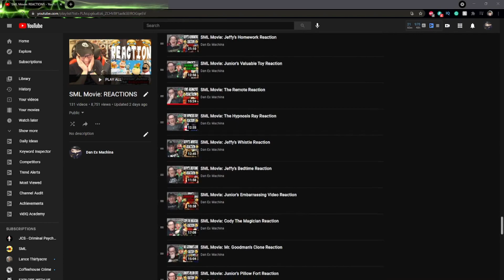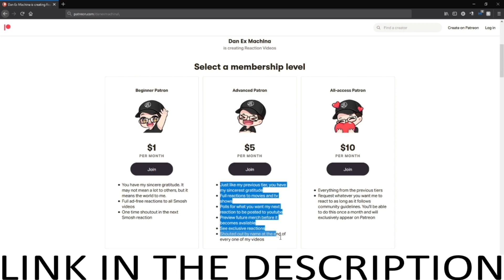SML Movie: Brooklyn Guy’s New Wife REACTION